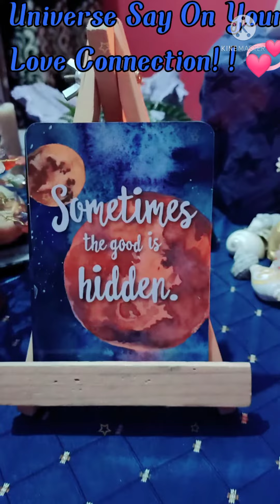🌍What Is Universe Call Or Say About Your Love, Connections 💕